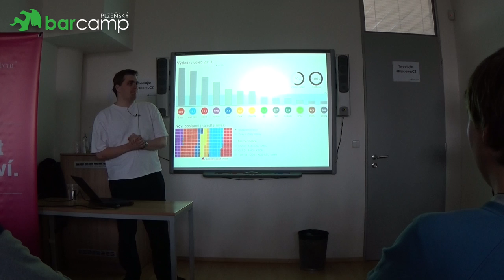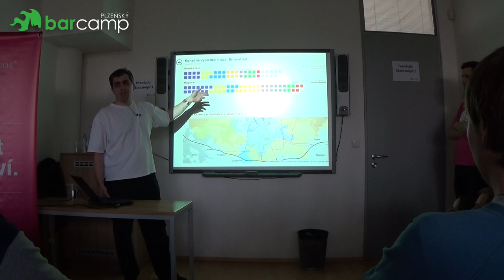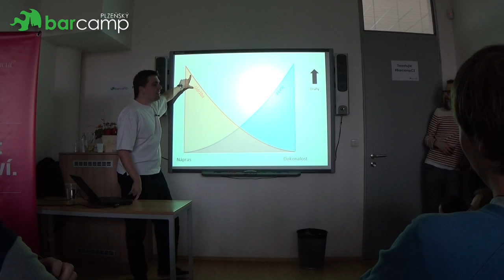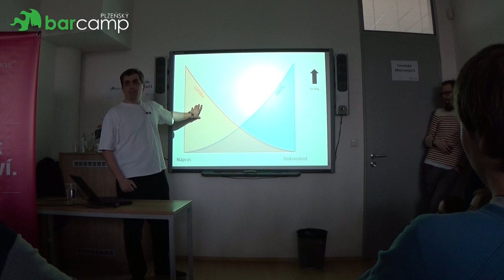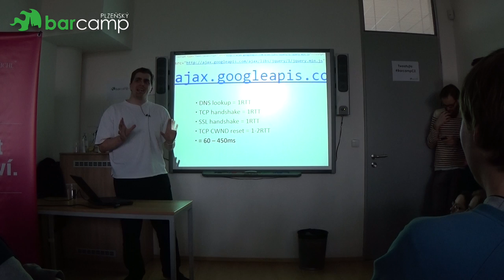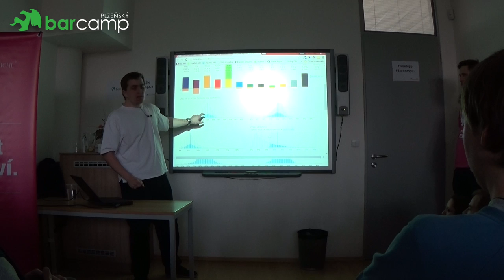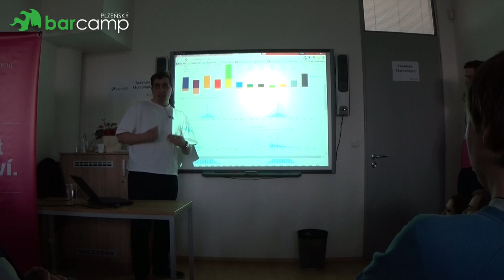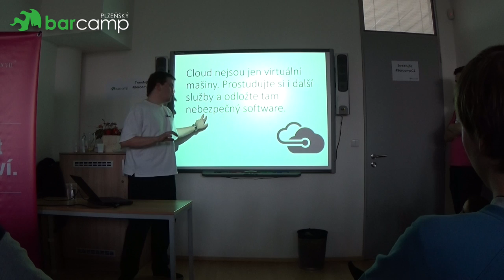Plzeňský Barcamp 2015 - Marcel Šulek: Od zadání k release za dva dny: jak se programuje v novinách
Anotace přednášky:
Poslední dva roky zpracovávám nápady datažurnalistů v Českém rozhlase, předtím v IHNED.cz. Od prvního zadání k releasu uživatelské aplikace málokdy uběhne víc než dvacet pracovních hodin. Do toho se musí vejít analýza, UX, grafika, programování back- i frontendu a taky infrastruktura, která obslouží desetitisíce uživatelů. Není čas leštit kód, optimalizovat ani blbnout s pixelovým perfekcionismem. Přesto dosud každá aplikace fungovala a hlavně byla venku na čas.

Budu mluvit o vývoji na absolutně neměnné deadliny (volby kvůli nám neposunou), o fanatickém uctívání Minimum Viable Productu a o tom, jak radši připlatíme za servery, než abychom to napsali pořádně (ale vydali pozdě). A taky vám řeknu, jak se za vydaný bastl nestydět a ještě ho pověsit na GitHub.

Vývojářům, kteří nemají kvalitní kód jako cíl, ale jako nástroj, který někdy prostě není potřeba. Projekťákům, kterým parta ajťáků půl roku vyvíjí něco, co mělo trvat dva týdny a dosud neviděli ani jeden užitečný screen. A pro ty, které zajímá, jak to vypadá v zákulisí české datové žurnalistiky.